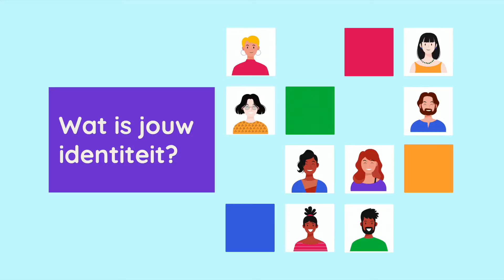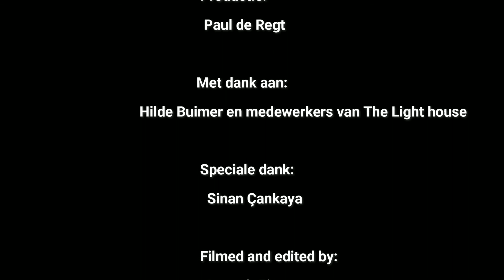Theatervoorstelling IDENTITEITSBEWIJS?! | Studenten HRM | De Haagse Hogeschool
Een voorstelling die het verschil maakt

De theatervoorstelling 'Identiteitsbewijs?!' is gebaseerd en geïnspireerd op het boek 'Mijn ontelbare identiteiten' van Sinan Çankaya en is ontwikkeld en wordt uitgevoerd door studenten van de opleiding Human Resource Management (HRM). Het boek vormde een inspiratiebron voor het verbeelden van hun eigen ervaringen met (vragen over) identiteit, racisme en vooroordelen.

Wat betekent het een zwarte huid te hebben? Wat betekent het om steeds aangesproken worden op je veronderstelde identiteit? Hoe 'bewijs' je dat je een 'echte Nederlander' bent?

Met deze voorstelling laten deze studenten zien dat niemand volledig de baas is over zijn of haar identiteit en hoe vaak het nog voorkomt dat je wordt beoordeeld op je huidkleur, geloof, geslacht of afkomst.

De voorstelling vond plaats op 24 juni 2022 in de Aula op De Haagse Hogeschool.

⚡ The Lighthouse is een platform voor studenten van De Haagse Hogeschool met een programma vol interessante activiteiten over actuele en maatschappelijke vraagstukken en wereldwijde issues. We organiseren activiteiten zoals lezingen, discussie en debat, workshops, tentoonstellingen, films en documentaires.

⚡ Ontdek meer van The Lighthouse op onze website en socials!